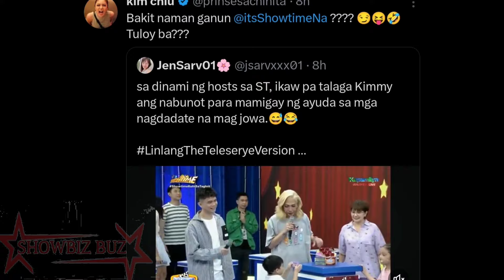KIM CHIU MAY SURPRESA SA MADLANG PIPOL